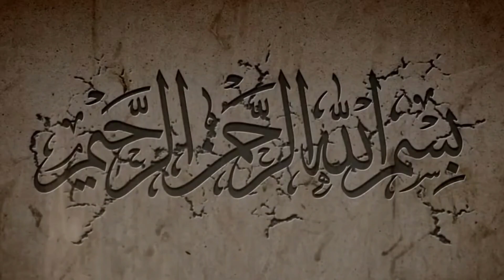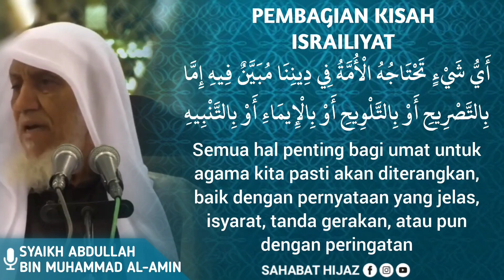Pembagian Kisah Israiliyat || Syaikh Abdullah bin Muhammad Al-Amin